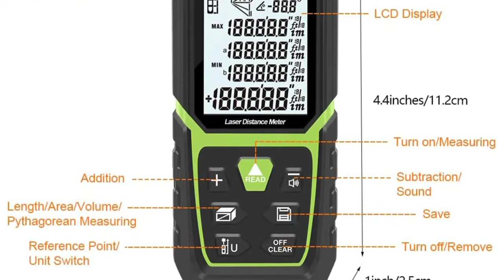Huepar Laser Entfernungsmesser 50M mit Li-Ion-Akku, mit LCD Hintergrundbeleuchtung M/In/Ft